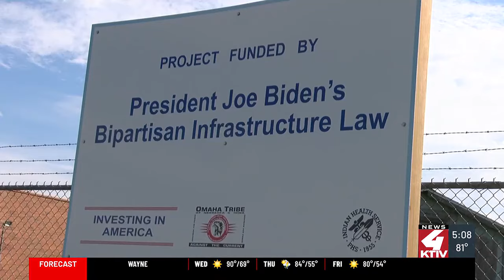Omaha Tribe of Nebraska’s water treatment system working to build new treatment plant